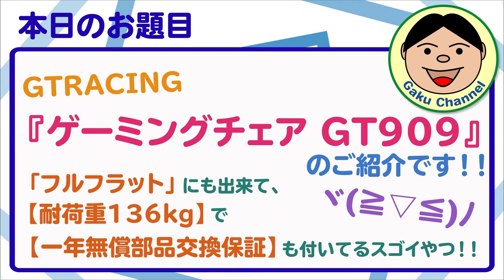「フルフラット」にも出来て、【耐荷重136kg】で【一年無償部品交換保証】も付いてるスゴイやつ！！『GTRACING ゲーミングチェア GT909』のご紹介です！！／#217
今回は、ゲーミングチェアのご紹介です。
今まで使った椅子が壊れちゃったので、前から少し気になっていたゲーミングチェアを買ってみました。
とは言うものの、どれを買ったらいいのか分からない.
とりあえず寝れたらいいなぁと思い、「フルフラット」「オットマン付き」で絞り込み。
そしたらAmazon評価も高くて、価格も安い商品を見つけました。
安いって言っても、2万くらいするんですが思い切って購入。
なかなか満足できる製品でしたよヾ(≧▽≦)ﾉ
詳しくは、動画をチェックしてみて下さいね。

商品名：GTRACING ゲーミングチェア GT909-RED
Amazonリンク：
Amazon販売元：GTRACING JAPAN

●OsmoAction関連
○OsmoAction

○ZHIYUN Rider-M

〇Wireless Module

『装備品』
〇アライヘルメット ASTRO-IQ XO

『電装系』
〇UNI-SHINE Ledフォグランプ

『外装品』
〇Tiakia バイク スマホ ホルダー

『整備用品』
〇AZ エンジンオイル MEO-012

●ドローン
【DJI】
〇Phantom4Pro

〇Ryze Tello

【Hubsan】
〇H501M X4 Air

〇H502S-X4-DESIRE FPV

●GoPro関連
〇GoProHero7 Black

○ZHIYUN Rider-M